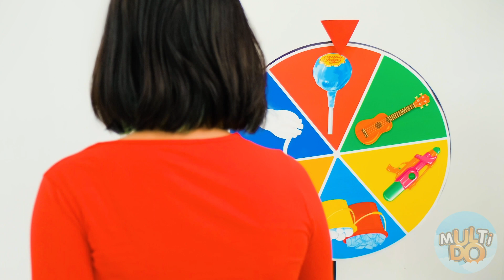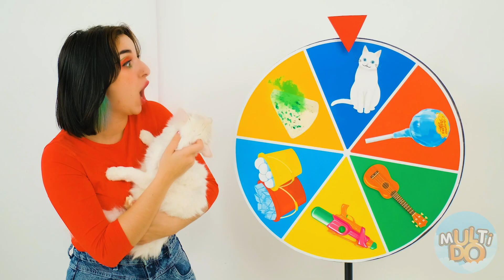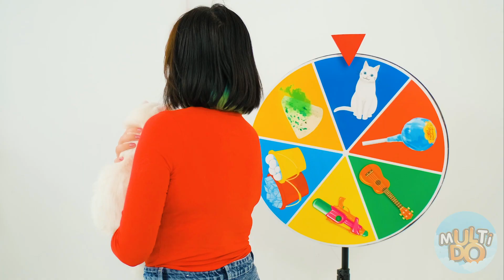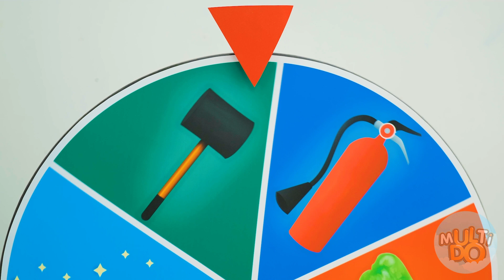Défi de Cache-Cache Extrême par Multi DO Challenge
Pensez-vous que si vous vous cachez dans des boîtes, je ne vous trouverai pas? Mauvais! Oui, je te retrouve dans quelques secondes !